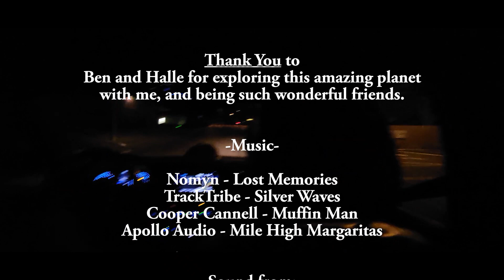Shed Everything: 91, The Redwoods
Halle achieves her dream of hugging truly enormous trees. We cool off in the Smith River and say high to some friends in Eugene!